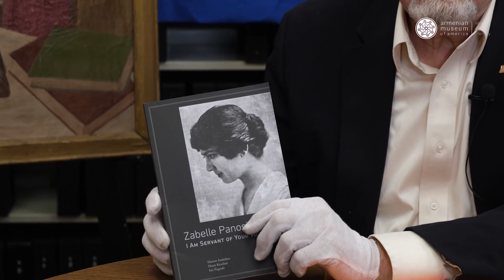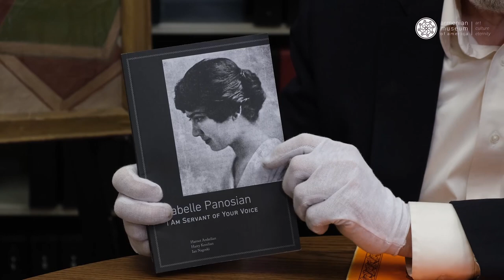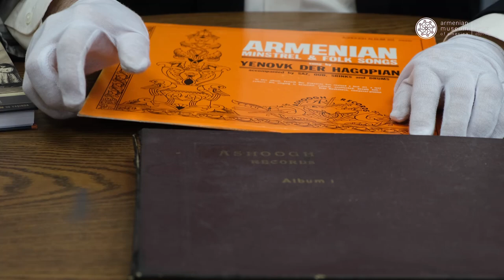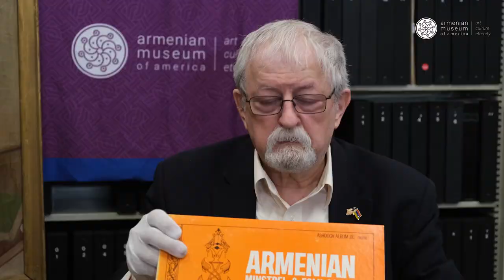The Man Who Made Arshile Gorky Dance (Treasures from Our Collection)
Artist and musician Yenovk Der Hagopian immigrated to United States in the aftermath of the Armenian Genocide and settled in Watertown along with fellow Vanetzi Arshile Gorky. Der Hagopian was known as a folk singer but he was also a refined painter and sculptor. In this video, Curator Gary Lind-Sinanian displays one of his paintings as well as some of his recordings in our collection.